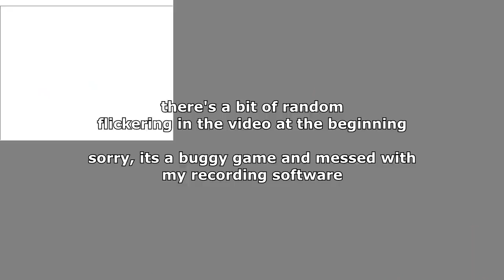Let's Play Mechwarrior 3: Pirates Moon - Part 7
THUNDERBOLTS HO